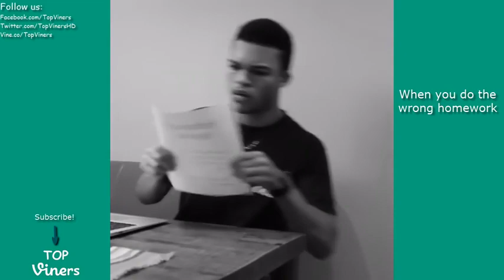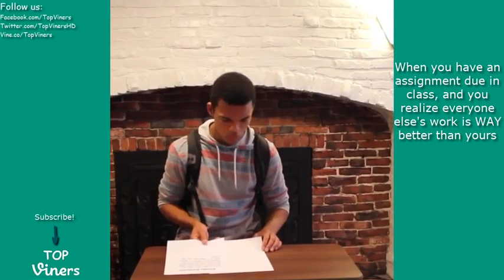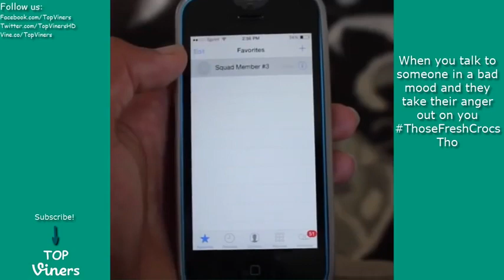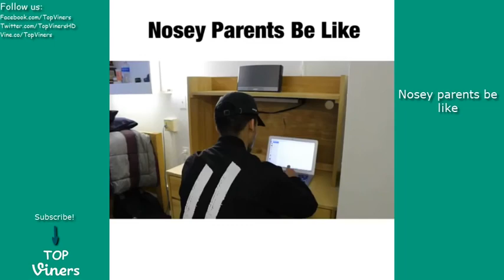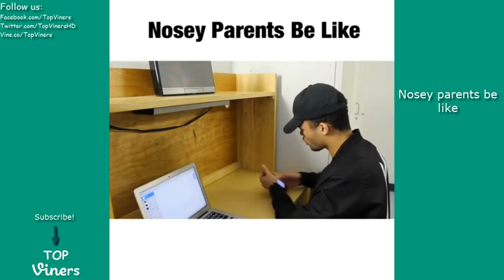Kyle Exum Vine Compilation with Titles! - BEST Kyle Exum Vines 2017 | Top Viners